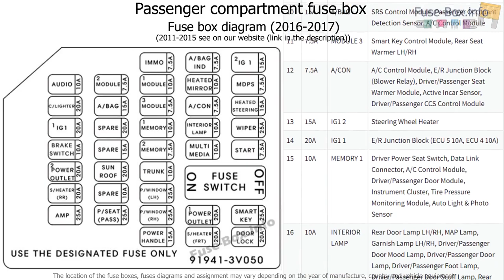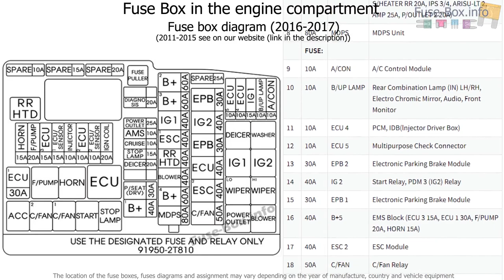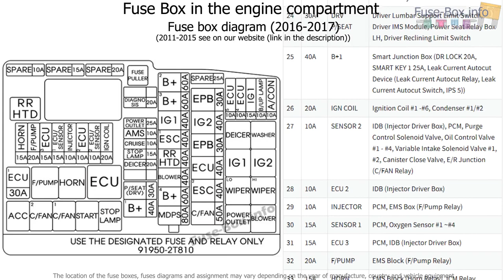Fuse box location and diagrams: Hyundai Azera (HG; 2011-2017)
Fuse box diagram (location and assignment of electrical fuses and relays) for Hyundai Azera (HG; 2011, 2012, 2013, 2014, 2015, 2016, 2017).